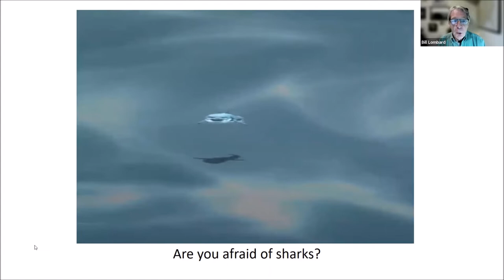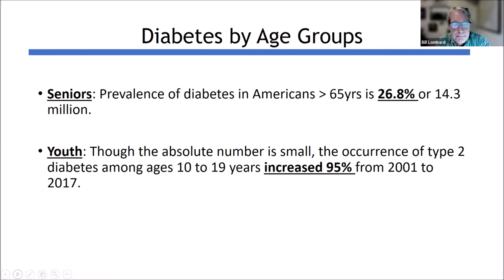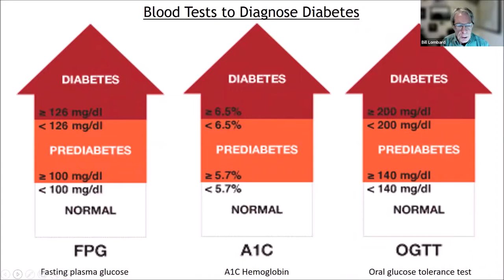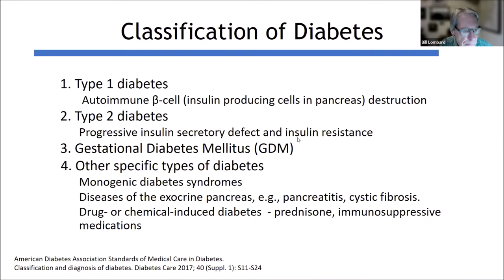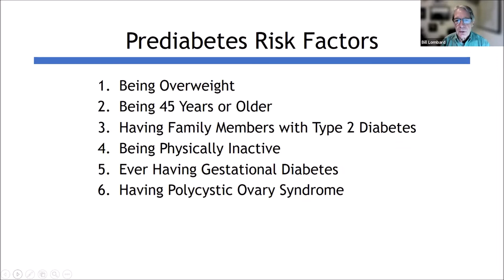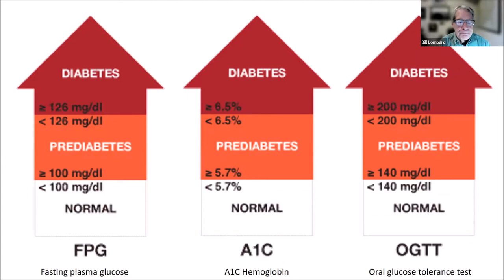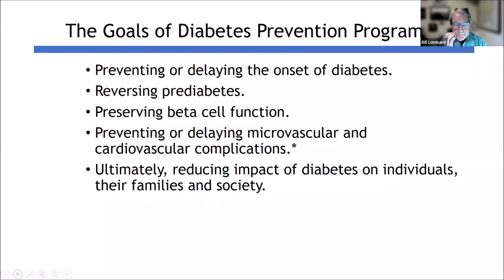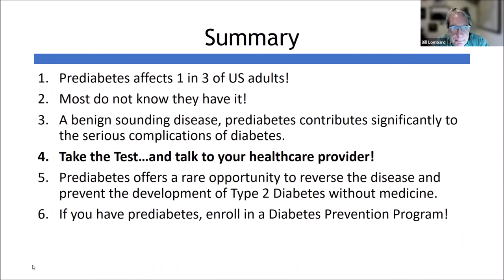Let's Talk About Prediabetes with Dr. Bill Lombard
The goal of the presentation is to look how prevalent both diabetes and prediabetes are, often without the individual knowing and the prediabetes is not a benign condition. And most importantly, prediabetes is the rare occurrence where a devastating disease can be prevented.